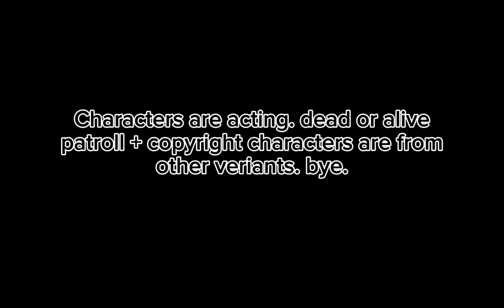Dago: Animals - Episode 13 END